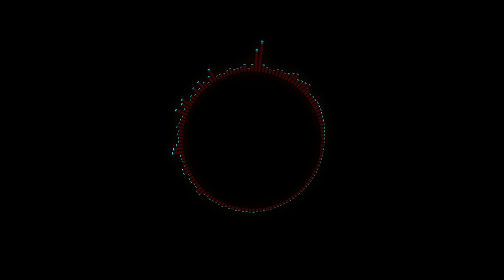KrysisWave - Plasma Falls (Dusttale Remix)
I wanted to remix Waterfall, by Toby Fox, so I turned it into a trance-esque piece, enjoy!